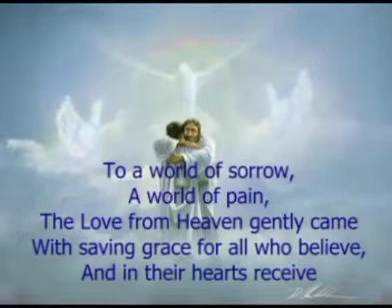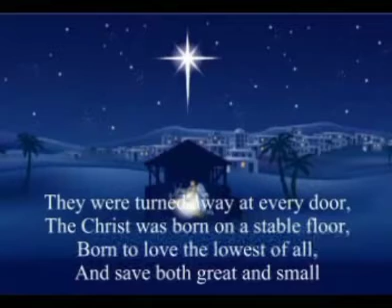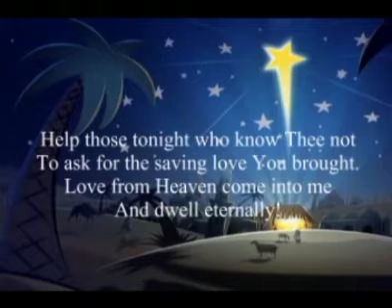Advance christmas to all...